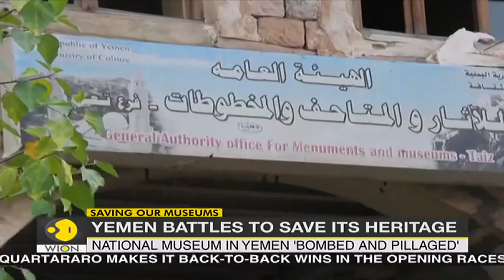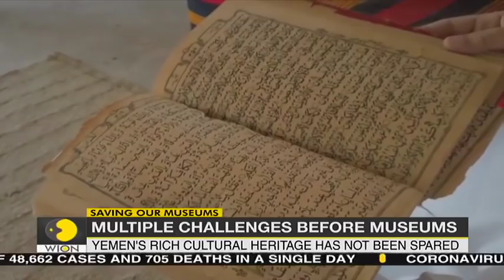War has massively affected archaeological sites in Yemen | WION News | World News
Inside the museum in Taez, a city ringed by mountains, ancient cooking utensils and priceless manuscripts lie exposed on wooden tables draped with old cloth.